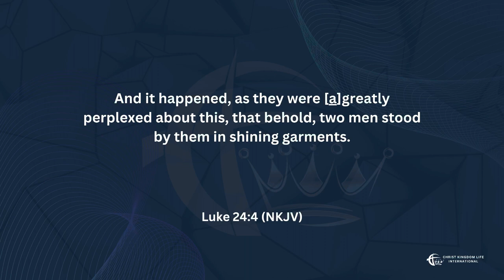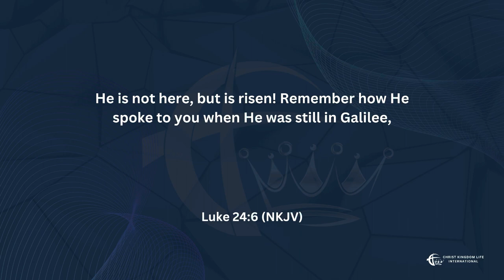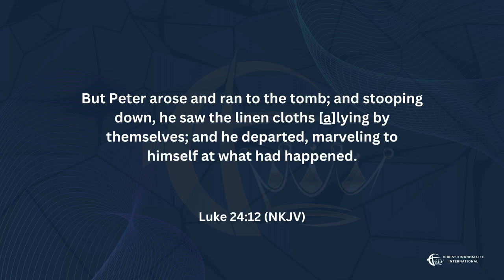Passover Celebration 2024: Resurrected Life | Bishop Fino Isaka